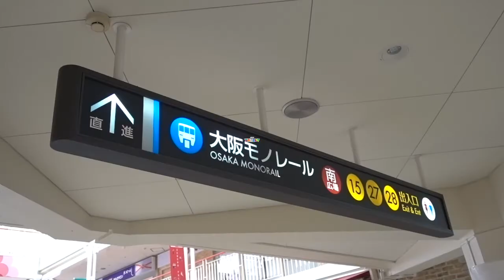ハイボールが365日39円のお店「明石八」に行ったら、メッチャお得な気分になれました。【大阪千里中央／20200920vlog】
本日、ご紹介したお店は、こちらになります。